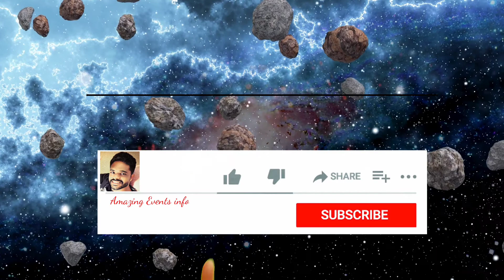Space civilization in Malayalam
ബഹിരാകാശ നാഗരികത
ഇന്റർപ്ലാനറ്ററി കോളനിവൽക്കരണം

✅Why is space colonization important?

Space can be colonized and provide Earth with the equivalent of the New World that Columbus "discovered" in the 15th century. Space colonies can supply clean energy necessary for human survival in the 21st century. In addition, they can provide new homelands and an expanded ecological niche for our species

Another potential issue raised by those opposed to space colonization is that it could lead to a space-based arms race, sowing the seeds for devastating conflict back home on Earth. If individual nations or companies establish colonies, this could lead to conflict or even war, as different groups try to stake claims.

Hello everyone!

Explore the whole universe with Computer scientific and modern technological innovations

QDimo® is a software and technological vlog that showcases a variety of sci-tech information and entertainment.

✅Software Product & Services

✅Everything Is Relative      ✅Everyone's Are Relative   ✅Pay Back To Society